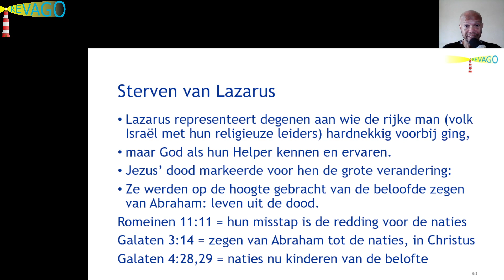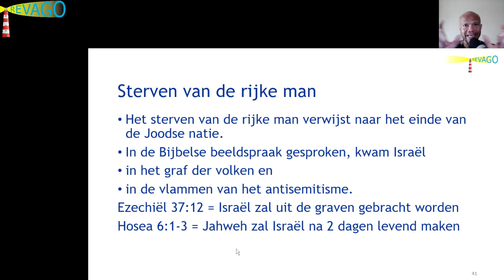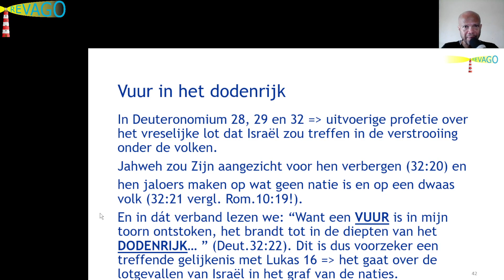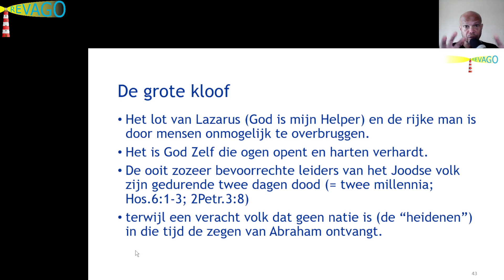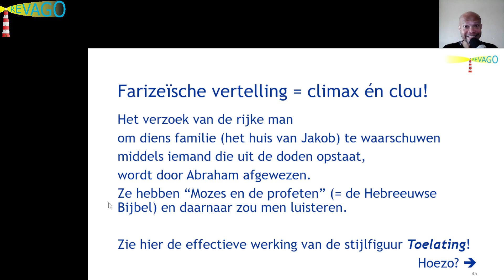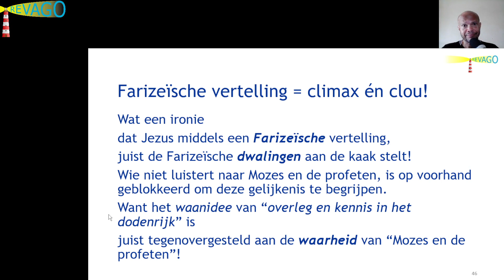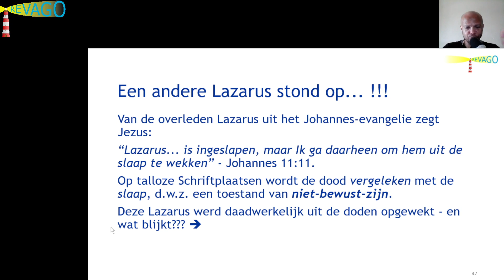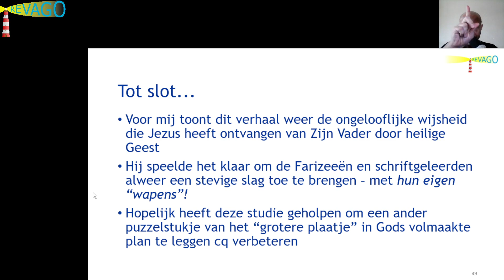R 291 Hoe Staat Het met De Rijke Man en Lazarus? 05 van 05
Hi geliefde, dit is Peter van RevaGo.

Ter informatie:

Bezoek aub onze website = RevaGo.net. Hier zijn o.a. te vinden: deze video's, artikelen, blogs.

Onder elk Telegram-bericht kun je opmerkingen plaatsen of een chat starten met andere vrienden of kennissen. Lees de "Description" op ons kanaal.
Vlogs zijn in het Nederlands, maar op Telegram is alle tekst in het Engels en Nederlands - quizzen, citaten, inspirerend.
Je bent van harte welkom om ons RevaGo Channel op Telegram te joinen!